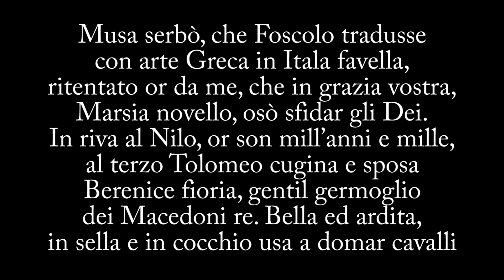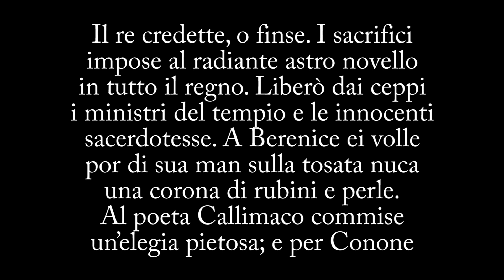Dedica alla chioma di Berenice